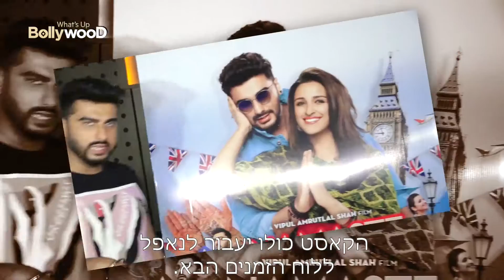ארג'ון קאפור בסרט "הכי מבוקש בהודו"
ארג'ון קאפור חושף את הלוק החדש שלו בסרט "הכי מבוקש בהודו".